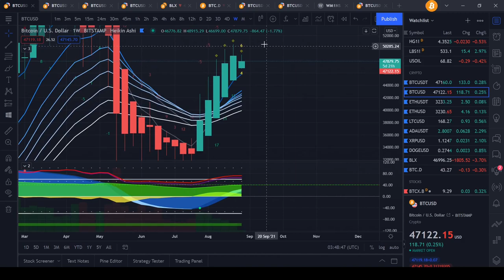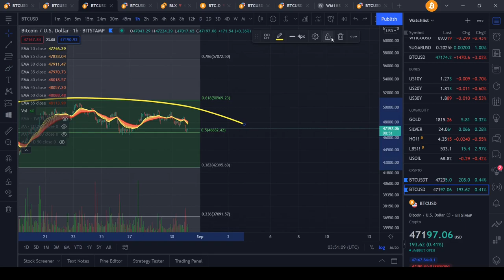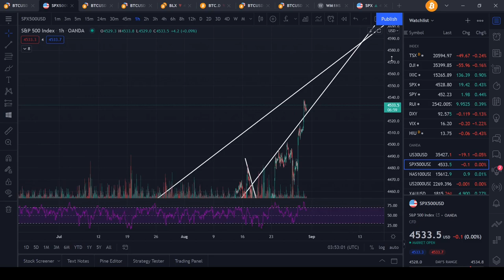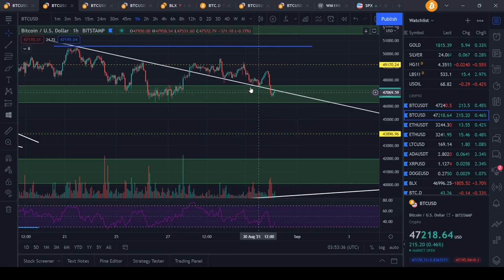BE CAREFUL NOW!!! BITCOIN IS CLOSE TO A BREAKDOWN?!?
Join me at Bitget and get $110 bonus in BTC and 10% bonus on your first deposit when you use my

Join me at Bybit and get $10 bonus in BTC! Plus, up to $600 worth of rewards await in your Bybit Rewards Hub.

Sign up with Binance and get 10% back on all your trades